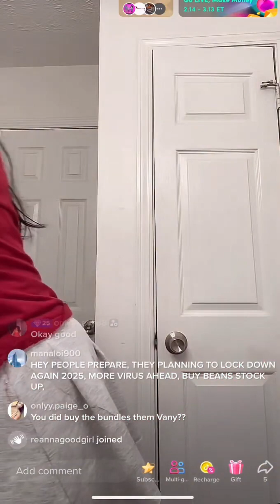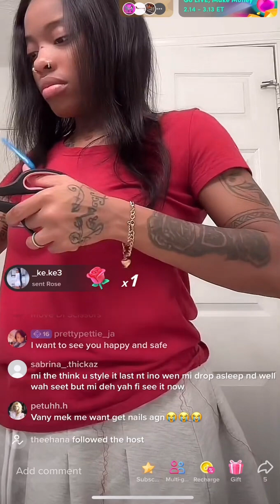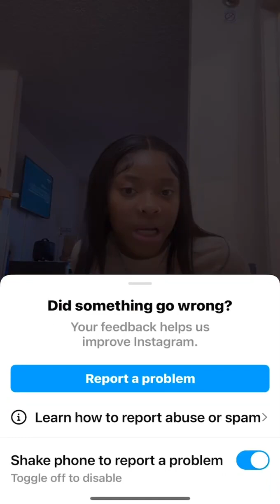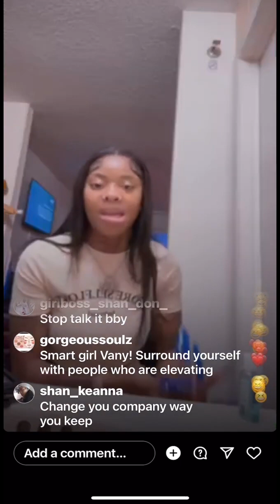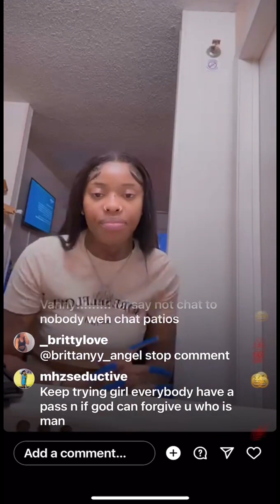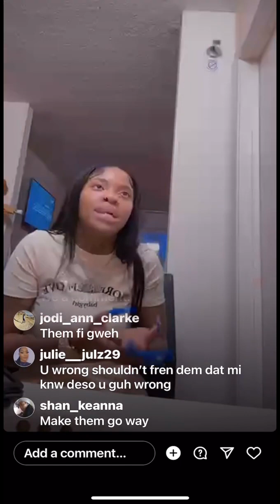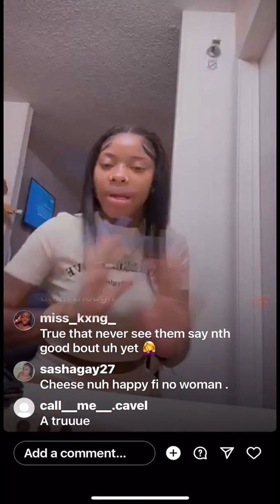VANY have alot to say